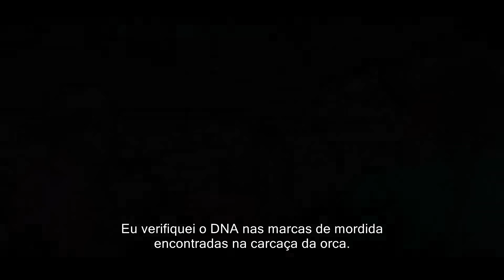RESIDENT EVIL DEU ERRADO OU ERROU A ROTA?